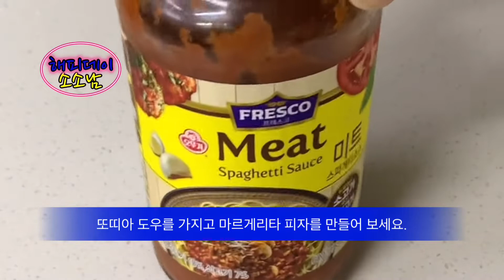마르게리타피자 . 쉽고 간편하게 만들기 MergeritaPizza. Making it easy and easy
또띠아 도우를 사용해서 만든피자.
집에서 간단하게 만들어서 먹을수 있는 피자.